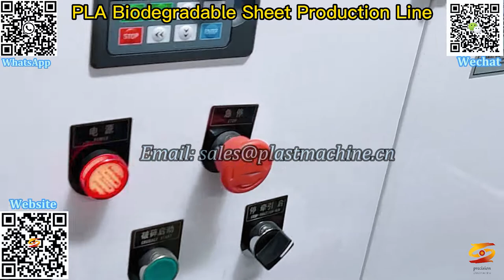PLA degradable zipper bag sheet film production line|PBAT degradable film production line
polylactic acid corn starch PLA degradable food packaging sheet film production line,
corn starch PLA biodegradable plastic sheet production line,
PLA sheet extrusion machine,
CPET PLA biodegradable blister tray sheet production line,